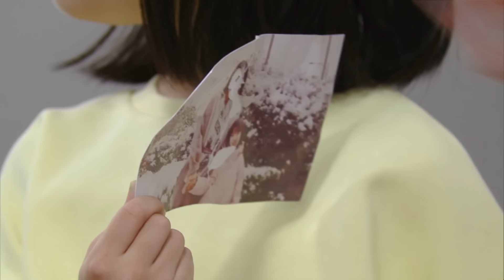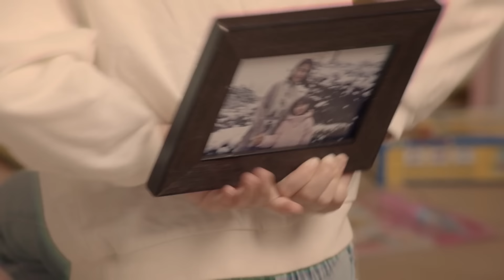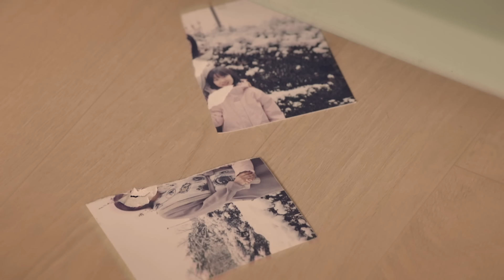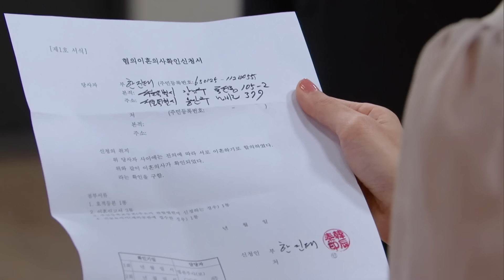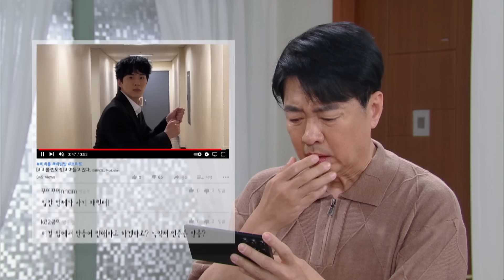Cabbage Angel & Master Radish [Suji & Uri : EP.46] | KBS WORLD TV 240610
A heart-warming and healing romance story about Jin Suji, a celebrity psychiatrist who is a perfectionist, and Chae Uri, a novice doctor who places the patient's health as the highest priority. Uri often crashes with Suji on opinions but becomes concerned and starts helping her when her life takes a turn after several scandals.

(SUB : ENG/CHN)
Mon-Fri 20:50 | Re-run : Tue-Thu 03:35, 08:45, Fri-Sat 03:15, 08:45 (Seoul, UTC+9)